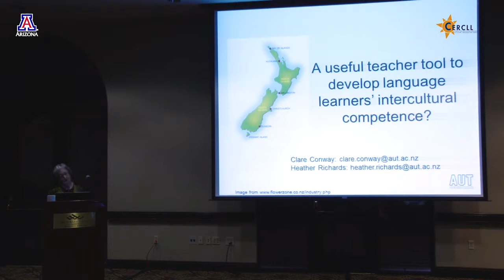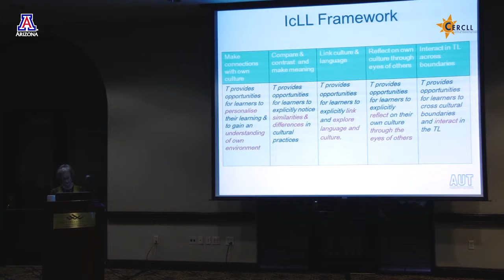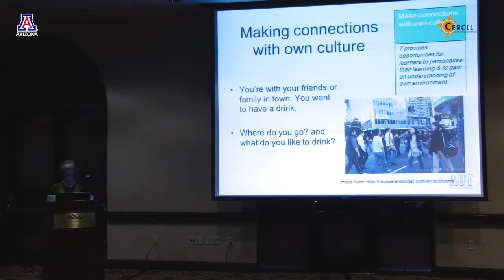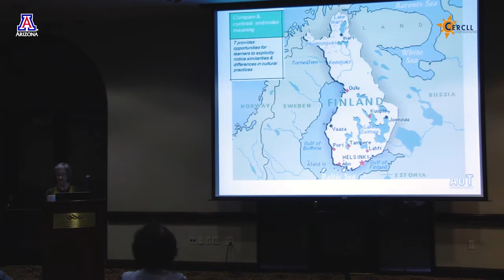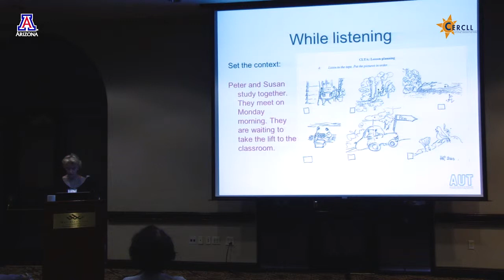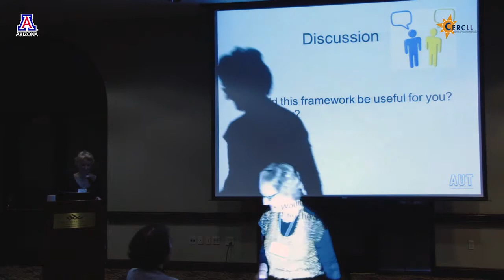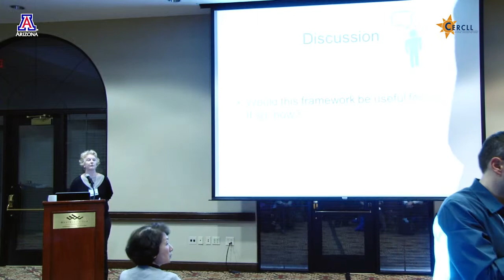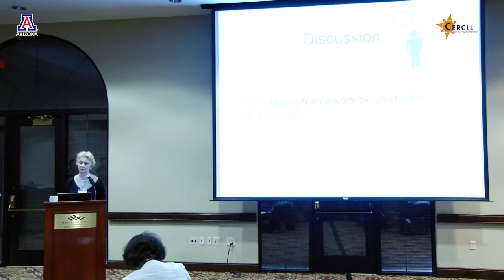Clare Conway & Heather Richards - A Useful Teacher Tool to Develop Language Learners' ICC?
ICC 2014: Clare Conway & Heather Richards (Auckland University of Technology), "A Useful Teacher Tool to Develop Language Learners' ICC?"

Linking theory to classroom practice is a challenge for the foreign language teacher when implementing an intercultural language learning (ICLL) approach. In an attempt to bridge the theory-practice gap we present a tool, with five domains and question prompts, to scaffold teachers in fostering learners' ICLL.